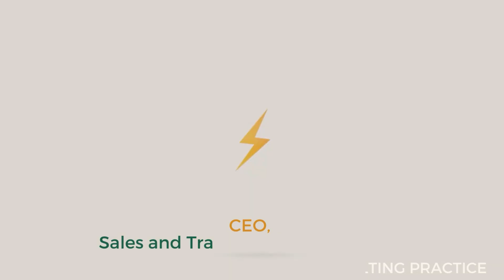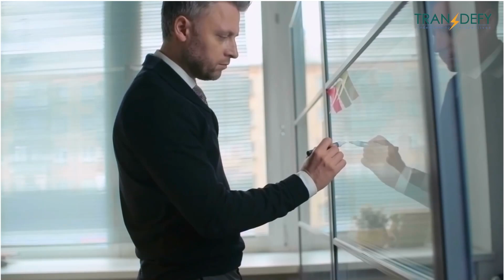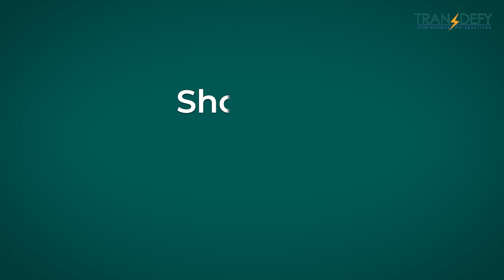Top 5 Reasons Why You Should Invest in Sales Intelligence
The buyer’s journey is always changing and using the same approach for every lead does not work. Sales professionals need every bit of information to nurture and move leads through the sales funnel. To be effective, this information has to be extensive and delivered in real-time. This is where SalesIntelligence comes in.

WHO WE ARE: - Transdefy focuses on an approach which is geared towards solving the specific Nuances and the challenges of a constantly changing environment. It is safe to say that ‘whatever that has got you here today is not enough to keep you there’ because change is dynamic in all aspects of our life and with change comes challenges. Those who can challenge their transition are the ones to ride the tide and go beyond expectations to set a benchmark.

Little about our achievements

100+
CLIENTS GLOBALLY AND REGIONALLY

2k+ & COUNTING
SALES PROFESSIONALS TRAINED

28+ & COUNTING
YEARS OF B2B COMPLEX SALES EXPERIENCE

6 YEARS
SALES CONSULTING PRACTICE